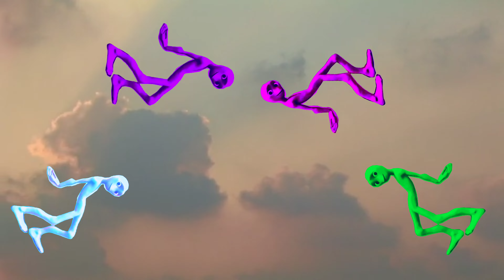Multi Color Alien Dance Party In Sky : 4 Colorful Dame Tu Cosita Dance Challenge New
Hello everyone
Welcome to Kiddo Art Club